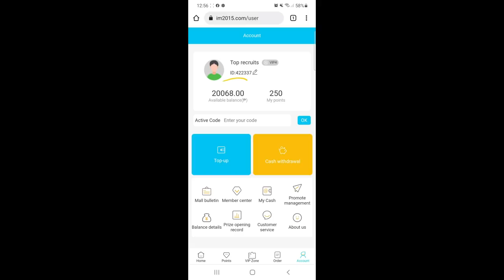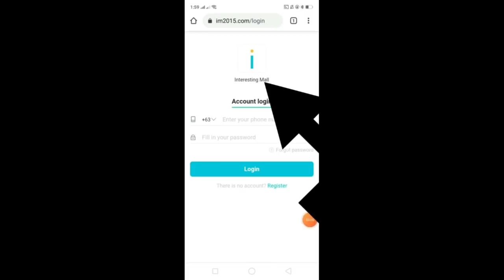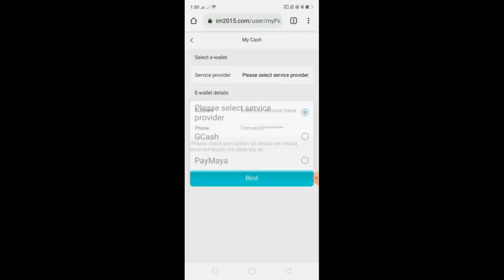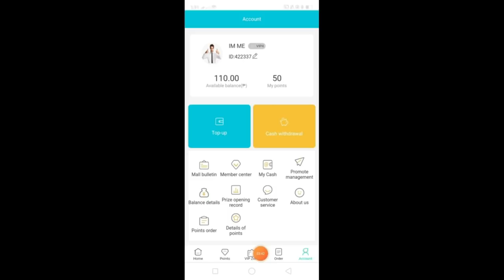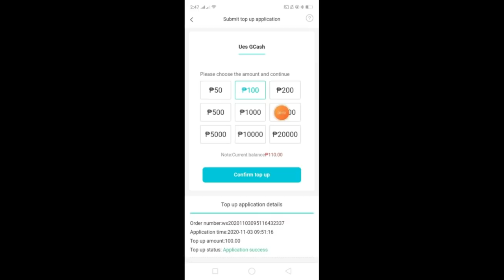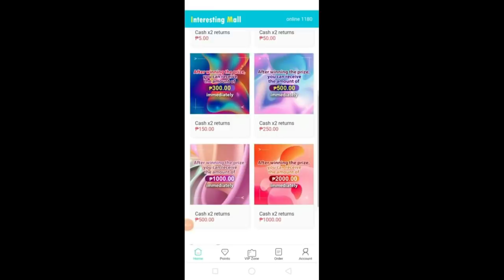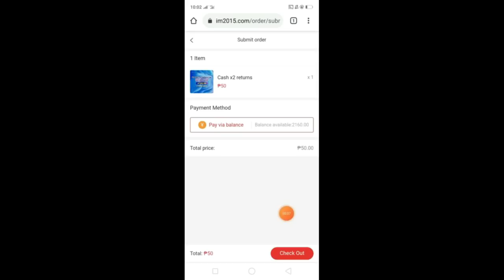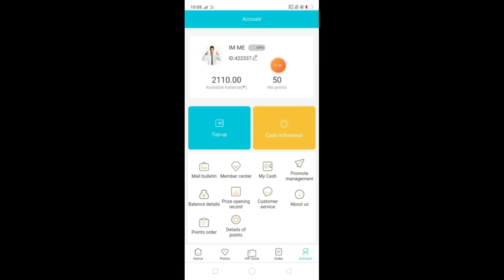Kumita Ng 20,000 Sa Online Sa Paglalaro Gamit Ang Cellphone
PAANO KUMITA ONLINE? PAANO KUMITA SA GCASH? PAANO KUMITA NG PERA?